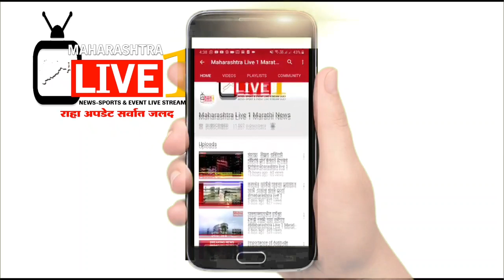आमदार सुनील शेळके यांचे सासरवाडीतील पहिले भाषण -maharashtra live 1